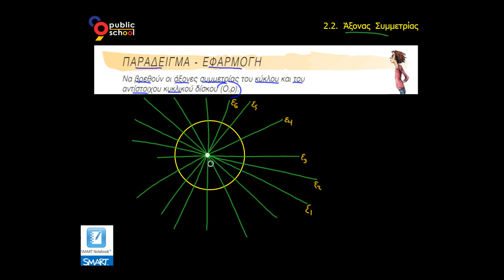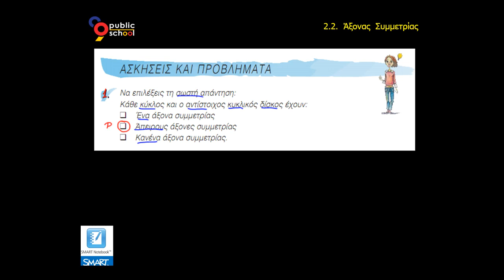Μαθηματικά Α' Γυμνασίου Λυσάρι - 2.2: Άξονας Συμμετρίας - 1η Άσκηση Πρόβλημα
Κεφ. 2ο: Συμμετρία
Ενότητα 2.2: Άξονας Συμμετρίας